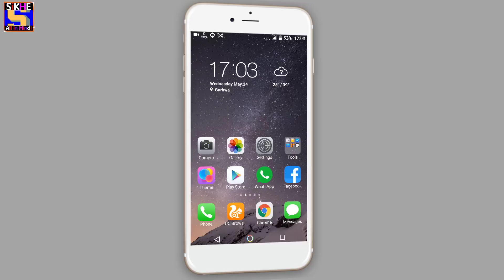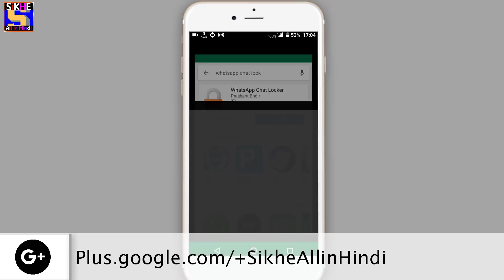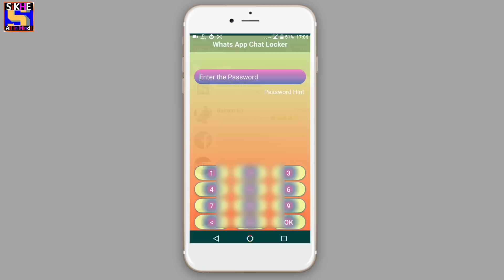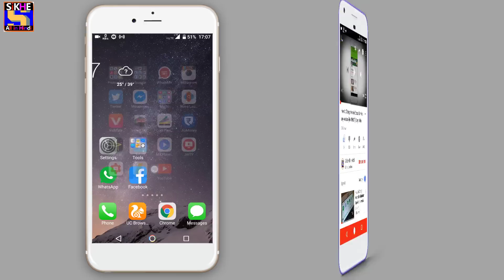WhatsApp Personal Chat Lock Kaise Kare New Trick 2022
whatsapp chat lock kaise kare bina app ke ( not possible ),
whatsapp personal chat lock kaise kare in 2022,
whatsapp chat lock kaise kare without app (not possible),
kisi ek chat ka lock kaise kare,
whatsapp chat lock kaise tode,